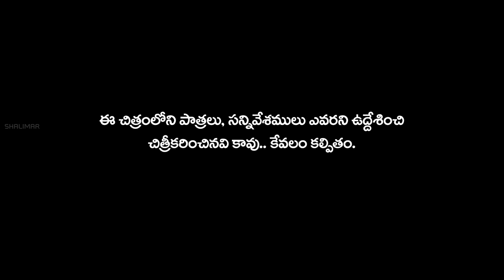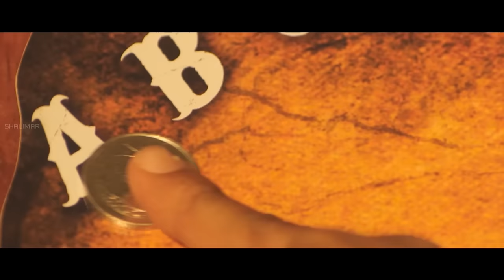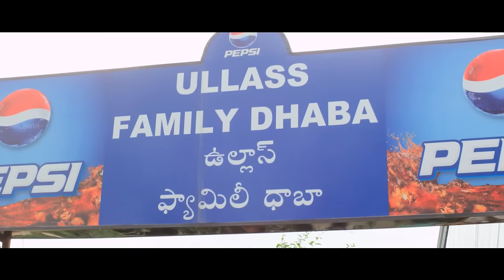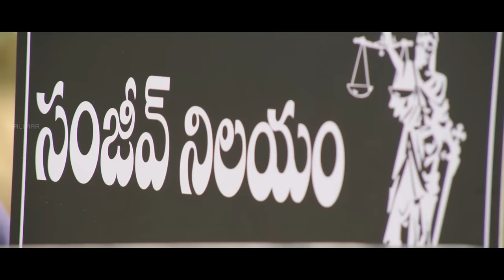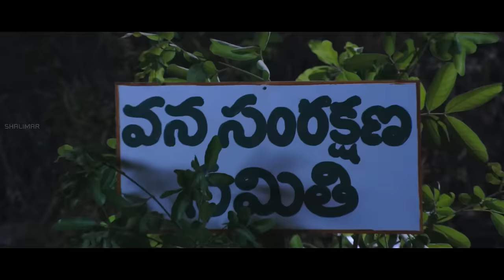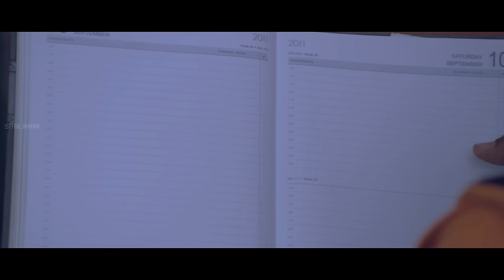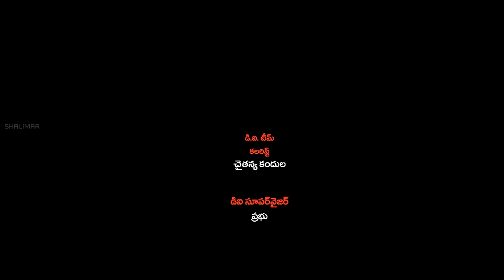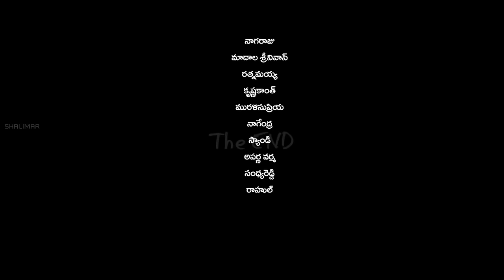Vasundhara Nilayam Telugu Full Length Movie || Rajendra Prasad, Sahithi || Shalimarcinema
Watch Vasundhara Nilayam Telugu Full Length Movie. Features Rajendra Prasad, Sahithi, Satya & Others. Directed by Ravisan, Produced by Pagadala Narendra Kumar, Music Composed by Vijay Kurakula.